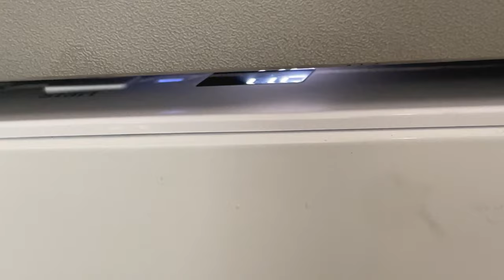GE 58dB Portable Dishwasher Review - WORTH RISKING EVICTION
GE 23.62'' 58dB Portable Dishwasher Review (GPT225SGLWW)

We got one because we HAAAAATE doing the dishes and it's been pretty perfect, can't complain! Hasn't had an issues, I think in this video I didn't rinse out the coffee grinds from the french press so that's why it got one some of the plates but whatever. 10/10 would buy again and again and again. Wish I bought one the day we moved in.